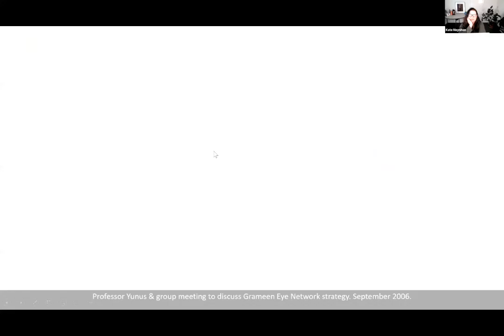Conversations with Kate: Prof. Muhammad Yunus - In Service of Bangladesh